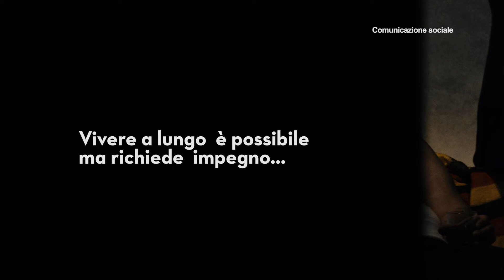"Vaccinarsi è prevenire" - Il Video sulle vaccinazioni di Italia Longeva 30''